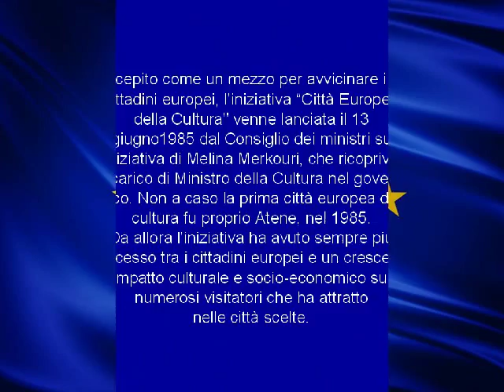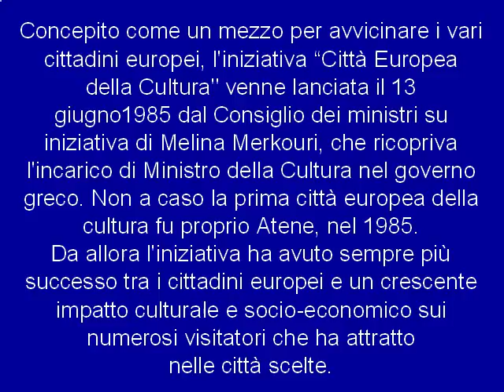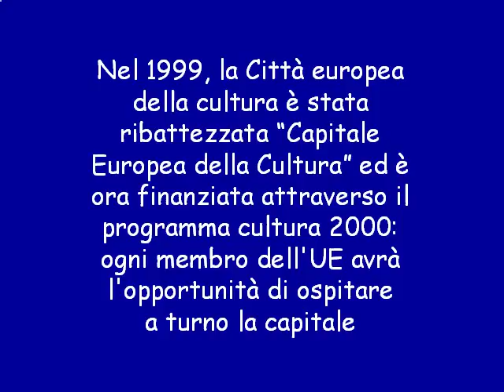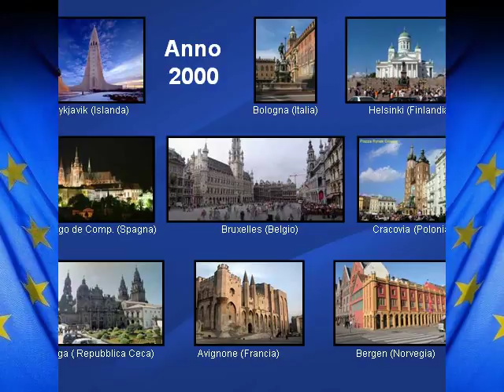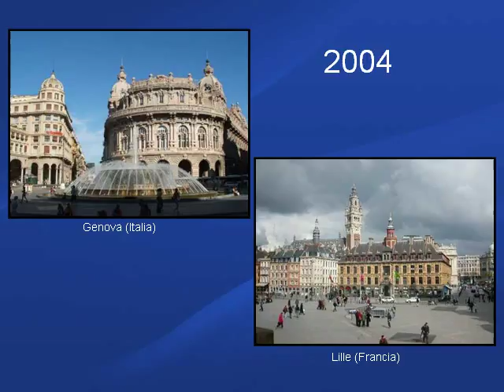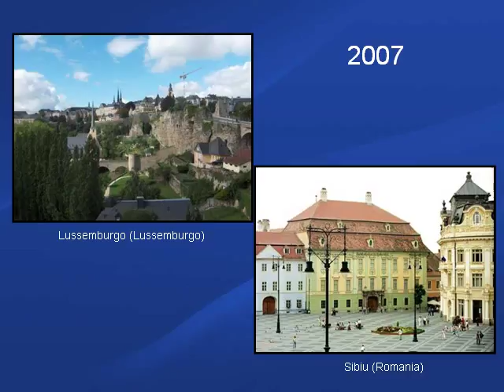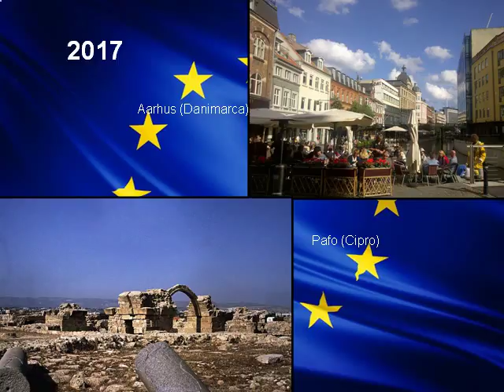Europa Faro di Cultura